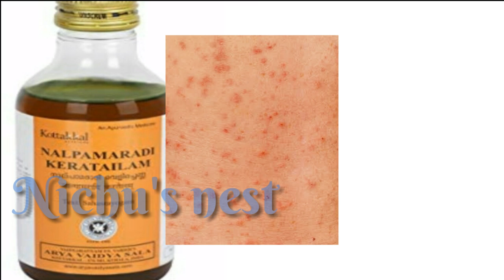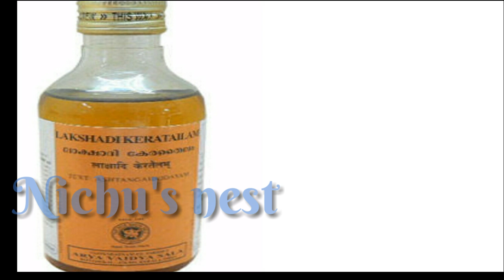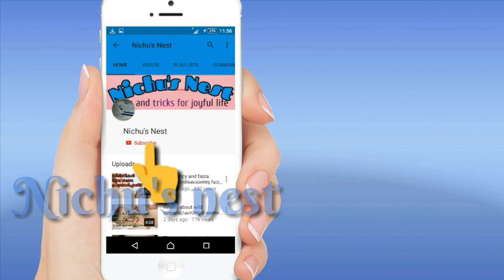Best skin whitening massage oil for babies..